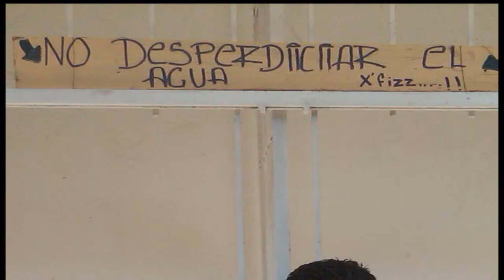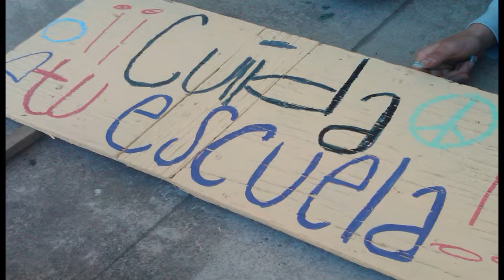Telesecundaria "Gloria Almada de Bejarano"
Feria de la Ciencia